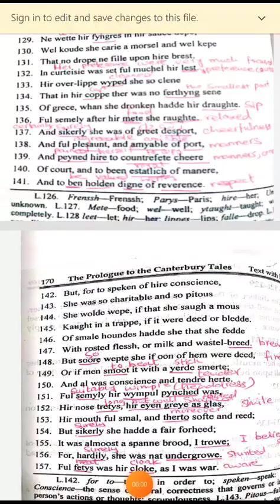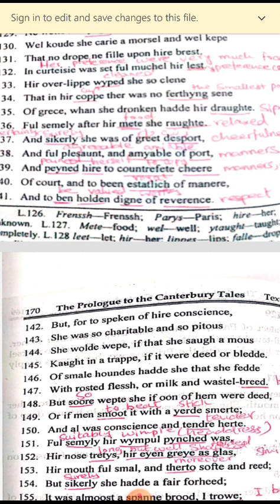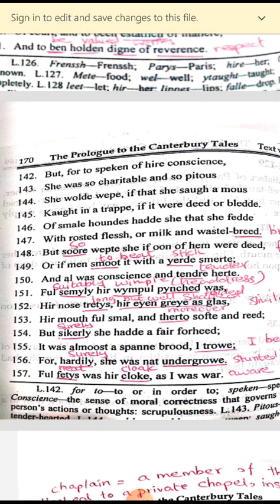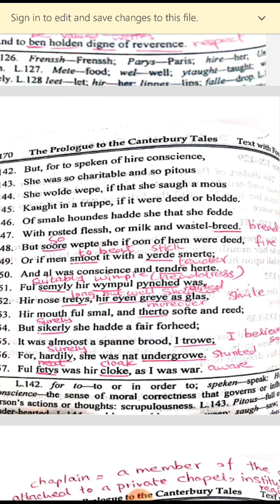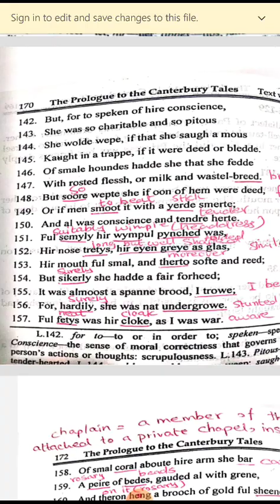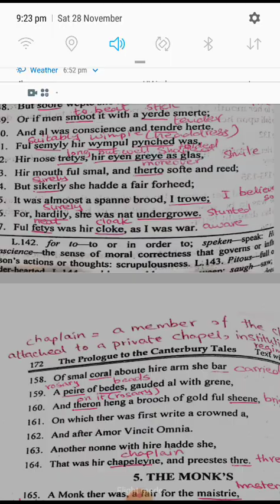The prioress in the Prologue to the Canterbury Tales (lines 137 to 150)